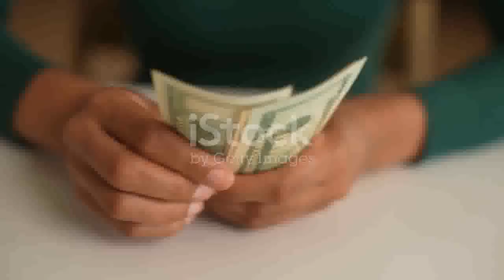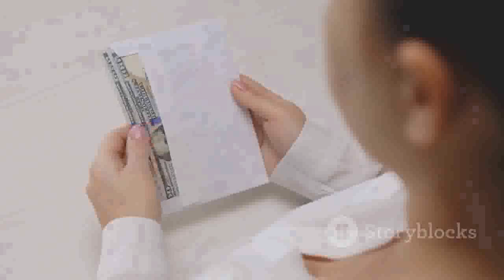📬 How To Earn Cash Payments From Home 📬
How to earn cash payments from home - Discover How to Earn Cash Payments From Home: Your Ultimate Guide to Financial Freedom!

Are you tired of the daily grind and looking for a way to earn money from the comfort of your home? Look no further! In this video, we unveil the secrets to How to Earn Cash Payments From Home effortlessly. Whether you're a stay-at-home parent, a student, or simply seeking extra income, our proven methods will help you achieve your financial goals.

What You'll Learn:

    Proven strategies on how to earn cash payments from home
    Step-by-step guidance for beginners

Our comprehensive guide is designed to help you understand and implement the best practices for earning money from home. We've compiled expert advice, actionable tips, and real-world examples to ensure you can start making money quickly and efficiently.

I'll send you all the information you need to get started on your journey to earning cash payments from home.